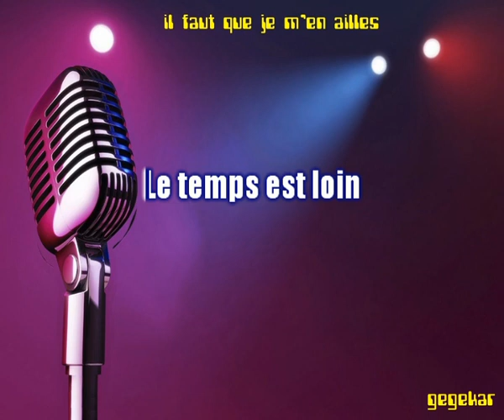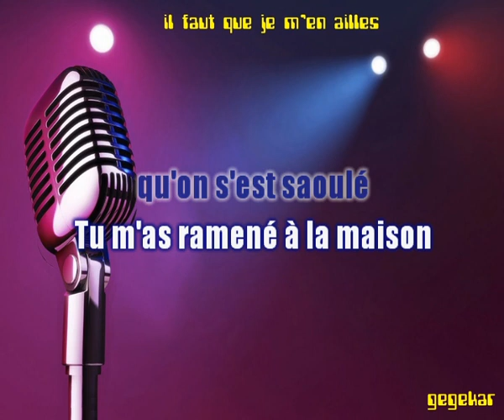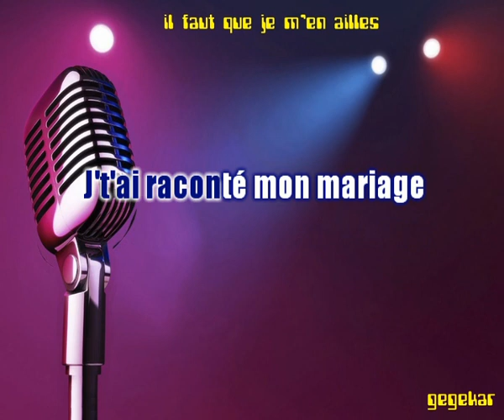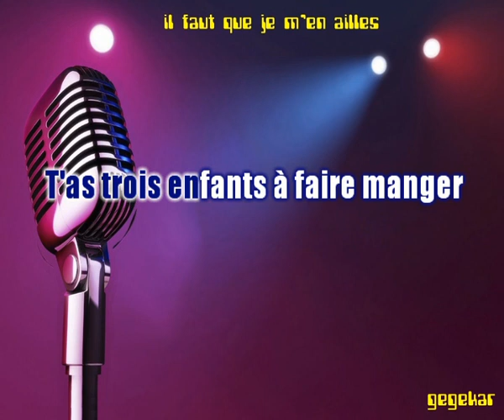il faut que je m'en aille... GRAEME ALLWRIGHT ma version en karaoke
Bonjour..Je vous propose tous mes arrangements musique realisés sur ROLAND BK3 et KORG PA 50 en version karaoke. Bon chant a tous et pour vous aider, la version chantée par moi- meme..